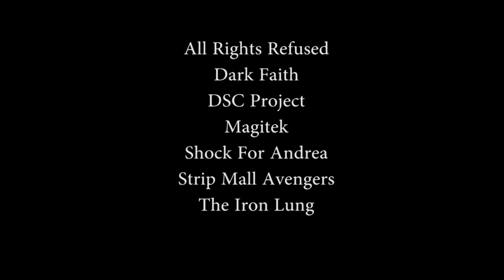Reunite | T.C.M.F | Space City | Kessler Stealth Slider & Pocket Jib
Turtle Junk Films, LLC
Shot with the Nikon D610 ,w/Sigma 18-35mm f1.8, & the Nikon D7000, w/Nikon 28mm f2.8.
Motion: Kessler Stealth Slider &  Pocket Jib Traveler.